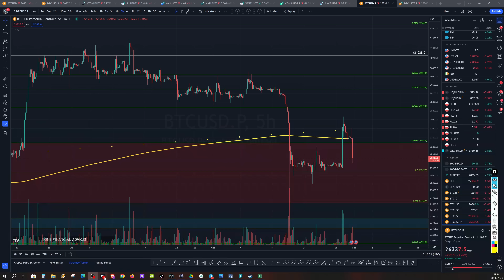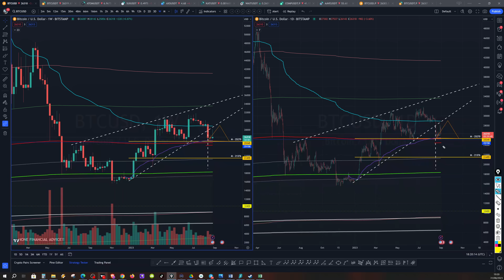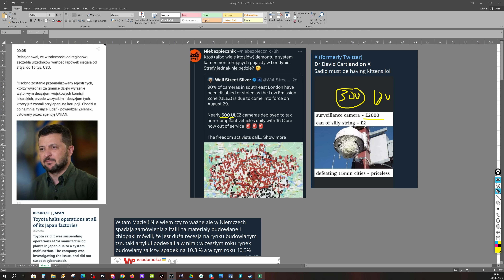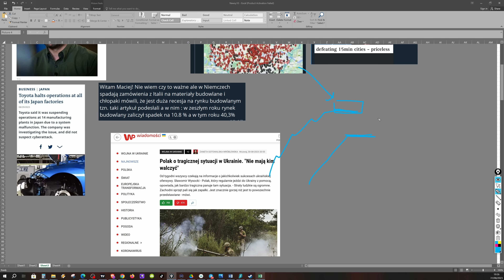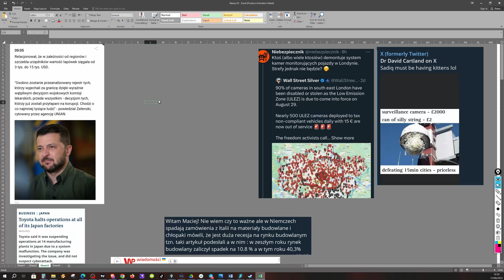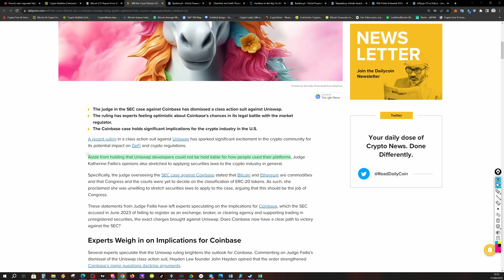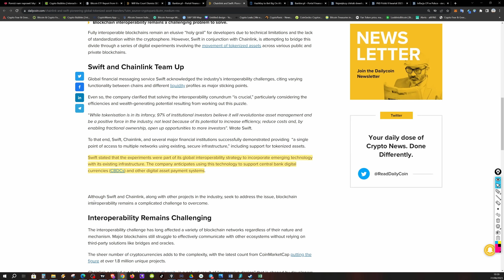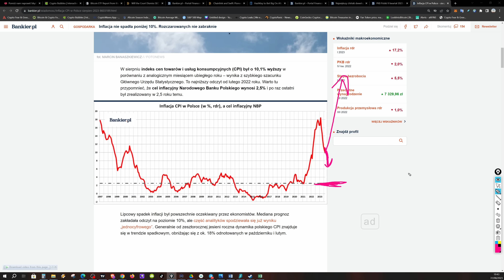BTC co DALEJ? CHAINLINK mega rozbudowa. Celowa Manipulacja UKR - nie dajcie się ponieść.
00:00 Wstęp
02:00 analiza
08:12 Newsy

Giełdy do wszystkiego:
- podaj code 321CRYPTOARMY I dostaniesz 7% do każdego depozytu (przeznaczone na trading).

LINKI do GIEŁD Gdzie ja traduje:
MEXC (NO KYC) Gielda do nowych GEM Alpha
BITGET Gielda jak Bybit z Gemami (NO KYC).

SPACELY.one - Następca Discorda dla Web3! - Zapisz się na Waitliste i wygraj WL na Spacely Genesis NFT